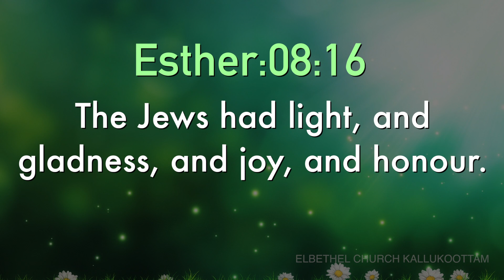Today's English Bible Verse I Today’s English Bible Words [24/09/2019] I English Bible Verse